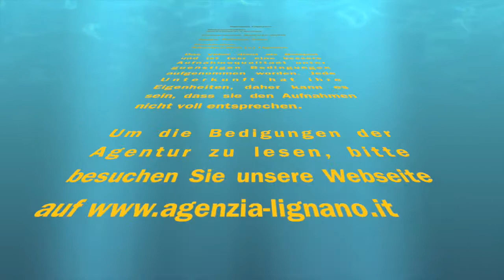Lignano: Wohnhaus Lily Typ C - Agentur Lignano - Condominio Lily tipo C - Agenzia Lignano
Um eine Wohnung in diesem Wohnhaus zu buchen, klicken Sie